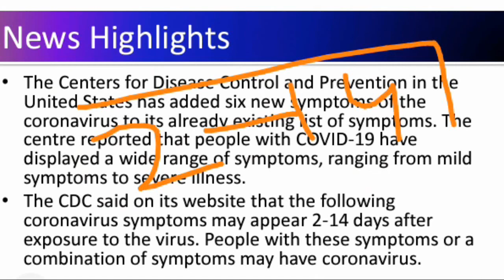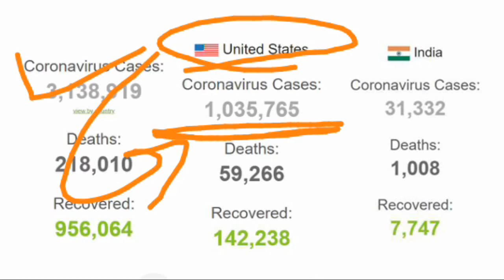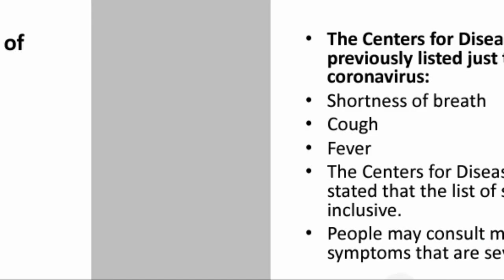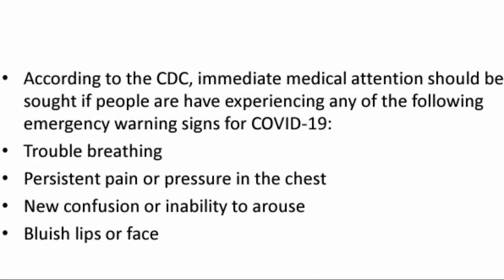New Coronavirus Symptoms: CDC identifies six new COVID-19 symptoms (HINDI) | Current Affairs 2020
The Centers for Disease Control and Prevention in the United States has added six new symptoms of the coronavirus to its already existing list of symptoms. The centre reported that people with COVID-19 have displayed a wide range of symptoms, ranging from mild symptoms to severe illness.

The CDC said on its website that the following coronavirus symptoms may appear 2-14 days after exposure to the virus. People with these symptoms or a combination of symptoms may have coronavirus.

coronavirus treatment
coronavirus treatment in hindi
coronavirus treatment in india
coronavirus treatment found
coronavirus ko kaise nikalte hain
coronavirus ko kaise nikalte hai
coronavirus ko doctor kaise nikalte hain
corona treatment process india
coronavirus
corona ke lakshan pehchan
corona news today's update
coronavirus live count live stream
coronavirus symptoms in hindi
coronavirus china
coronavirus vaccine update today news hindi
coronavirus vaccine development bbc
coronavirus vaccine development
coronavirus vaccine development in hindi
coronavirus vaccine found in hindi
coronavirus
covid-19
covid 19
new coronavirus symptoms feet
coronavirus new symptoms rash
china new coronavirus symptoms
news corona virus 2020 symptoms
coronavirus symptoms 2020
coronavirus symptoms animation
coronavirus symptoms explained in hindi
coronavirus symptoms english
coronavirus symptoms actual video
coronavirus symptoms hindi news
coronavirus symptoms hindi doctor
coronavirus symptoms hindi version
covid 19 symptoms animation day by day in hindi
covid 19 symptoms india doctor
covid 19 symptoms patient
covid 19 symptoms animation hindi
covid 19 symptoms in hindi
coronavirus live
coronavirus symptoms
coronavirus vaccine
coronavirus update
coronavirus news

coronavirus in india hindi news aaj tak today live
coronavirus india total cases
coronavirus india count
coronavirus india today
coronavirus india status
coronavirus india in hindi
coronavirus india in hindi news
coronavirus hindi news
coronavirus china
corona virus ke lakshan
corona news
coronavirus medicine
coronavirus ke upchar
coronavirus latest update news
coronavirus latest
coronavirus mahatvpurn prashn
coronavirus current affairs 2020
coronavirus explained in hindi video
coronavirus explained in hindi symptoms
coronavirus explained how it started
coronavirus questions answer
coronavirus current affairs hindi
coronavirus current affairs
coronavirus hindi kya hai
coronavirus hindi video
coronavirus hindi wikipedia
coronavirus in india
coronavirus in india delhi
coronavirus in india state wise list
coronovirus symptoms
coronovirus symptoms news hindi
coronavirus india latest news live hindi
coronavirus india news hindi aaj tak
covid-19 virus
covid-19 virus hindi
covid-19 virus india
covid-19 virus symptoms in hindi
coronavirus effects
coronavirus antidote
coronavirus china
coronavirus china wuhan
coronavirus cure
coronavirus doctor
coronavirus documentary
coronavirus facts
coronavirus global
coronavirus india
coronavirus in cvhina
coronavirus khabar